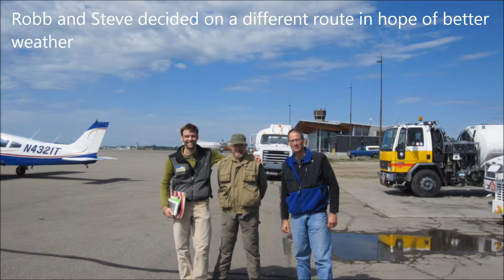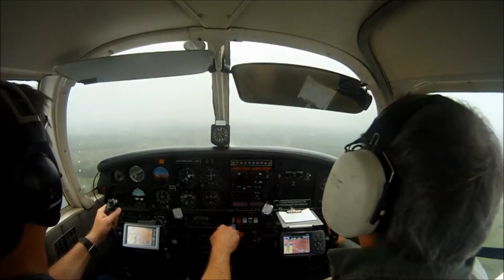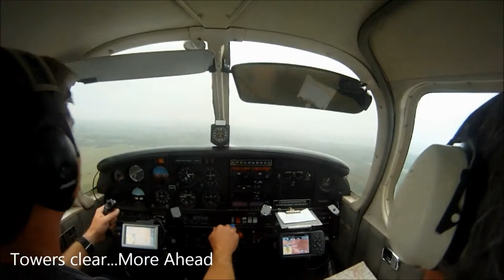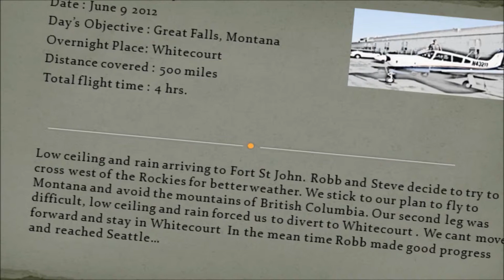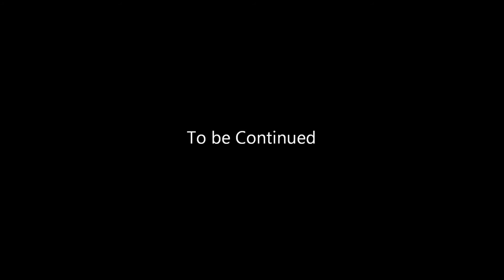Captain D ALASKA Challenge DAY 15 16